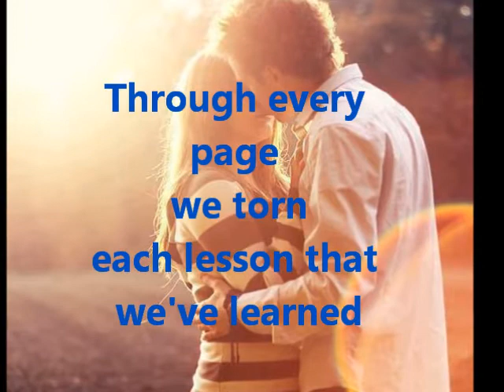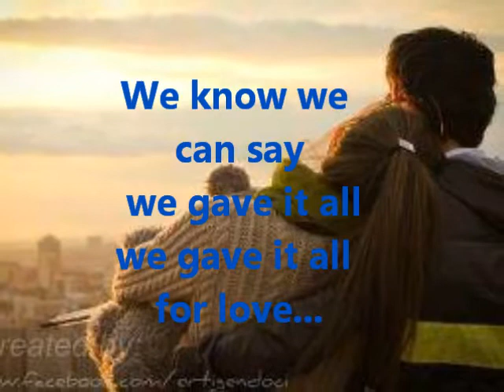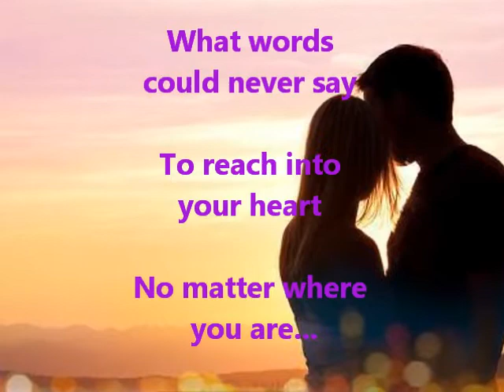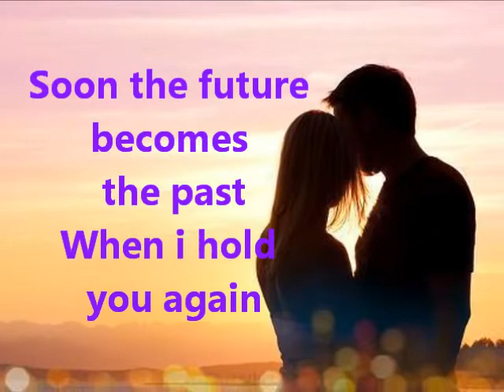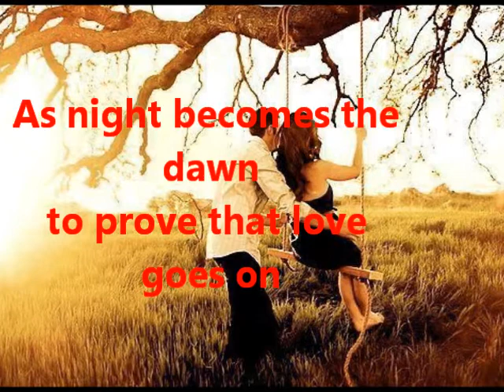All for love... Michael Bolton (with lyrics)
Per mua ,, per ty,,, per cdo njeri...
qe eshte i mbushur me dashuri !